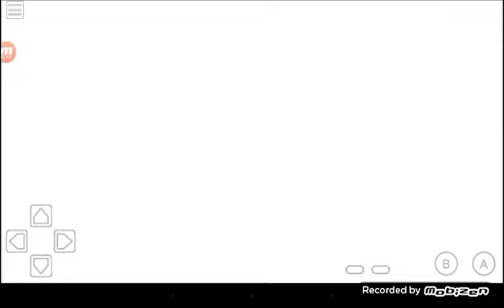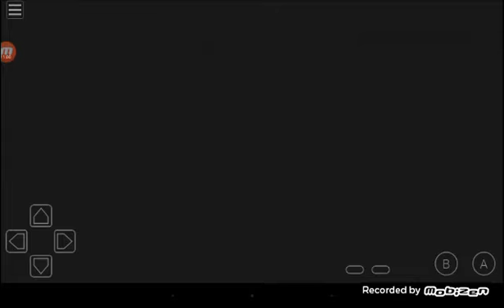Pokemon Yellow episode 5